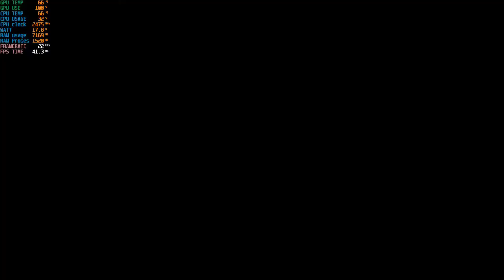TOWER OF FANTASY - LOW SPEC LAPTOP GAMEPLAY- RYZEN 3 3250U VEGA 3 WITH 12GB RAM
LENOVO IDEPAD SLIM 3
CPU: RYZEN 3 3250U
GPU: VEGA 3 2GB VRAM
RAM: 12GB
SSD: 256
HDD: 500GB EXTERNAL
GAMEPLAY USING INTELLIGENT COLING FROM LENOVO
GAME IS PLAYABLE BUT NEED GOOD CONNECTION. When roaming have delay to attack because connection and sometime frezee because connection.
For, lower resolution, you must lower display resolution on setting.
on 768P i think better, but FPS lock on 25FPS for get stable gameplay.

GAME SIZE: 22GB
MINIMUM
OS: Windows 7 SP1 64-bit
Processor: Intel Core i5 or equivalent
Memory: 8 GB RAM
Graphics: NVIDIA GeForce GT 1030
DirectX: Version 11
Network: Broadband Internet connection
Storage: 25 GB available space

RECOMEND
OS: Windows 10 64-bit
Processor: Intel Core i7
Memory: 16 GB RAM
Graphics: NVIDIA GeForce GT 1060 6GB
DirectX: Version 12
Storage: 30 GB available space

GET GAME HERE
STEAM
00:01 1080P Prolog Gameplay
04:23 720P Setting
04:34 -
04:40 Custom character
08:20 720P 30FPS gameplay